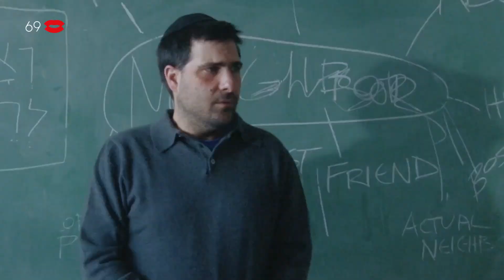Between the Temples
Nathan Silver
Retrospectiva Nathan Silver